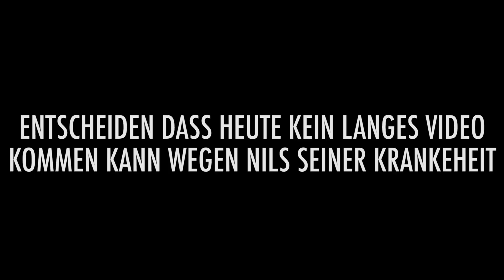Nils genießt unsere Videos nicht!!! | junggesellen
Heut gibts ein kurzes aber knackiges Video!!!

An alle Sherlocks da draußen:
Die Endcard wurde vor dem Video selber gefilmt :P

Nils' Instagram: @nils_ibehard
Simon's Instagram: @saehmon